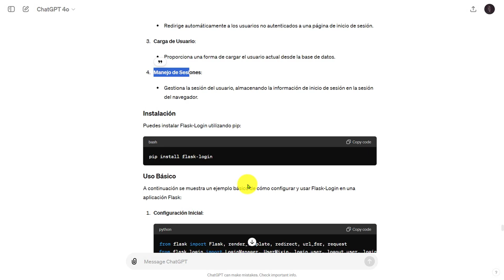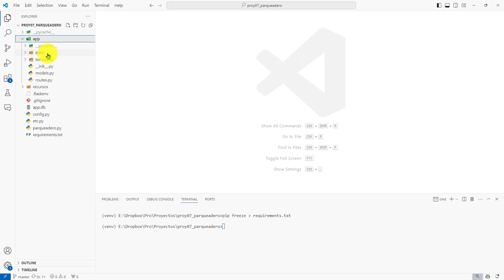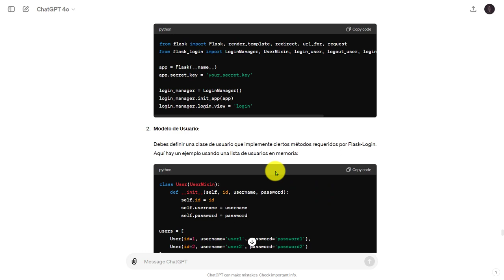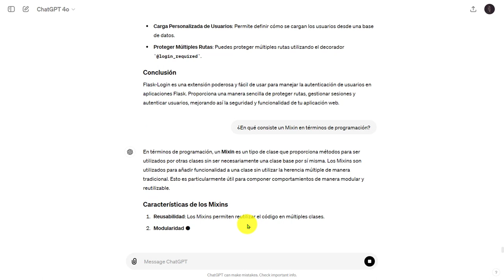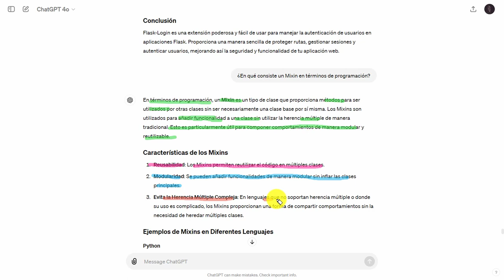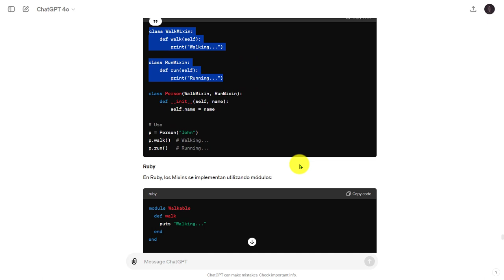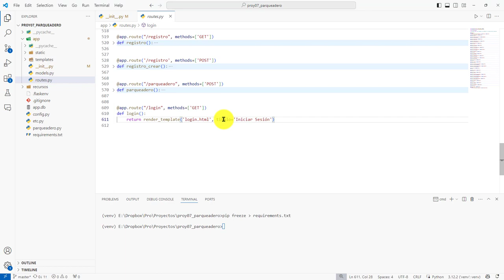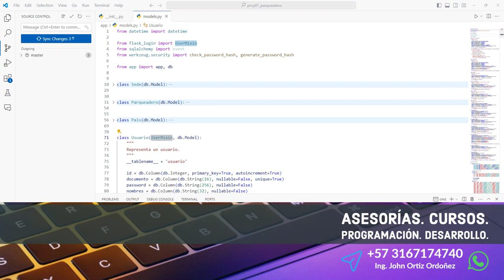234: PROYECTO 7 Simulación Herencia Múltiple con Mixins - Inyección de Funcionalidad con UserMixin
234: PROYECTO 7 Simulación Herencia Múltiple con Mixins - Inyección de Funcionalidad con UserMixin.